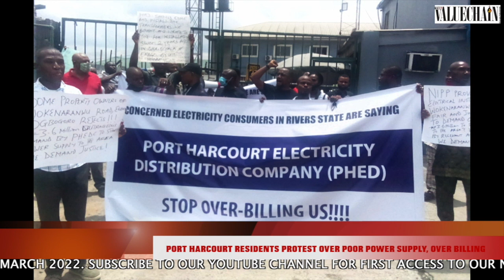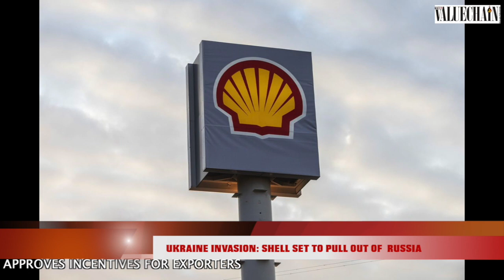VALUECHAIN NEWS TODAY